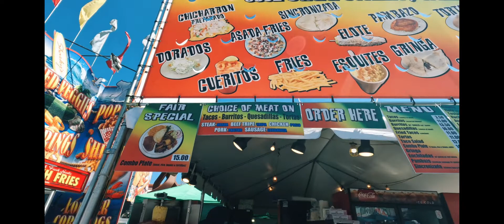Mini vlog/podcast Taqueria los panditas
Una entrevista con Taqueria Los Panditas